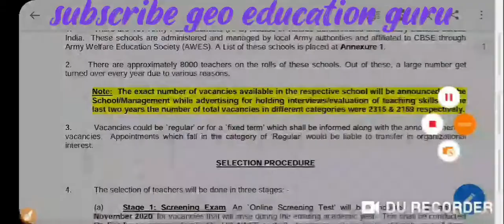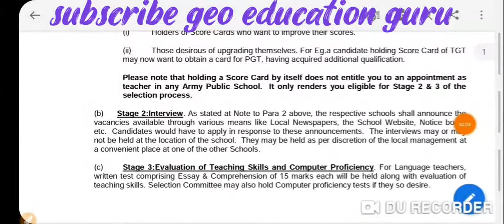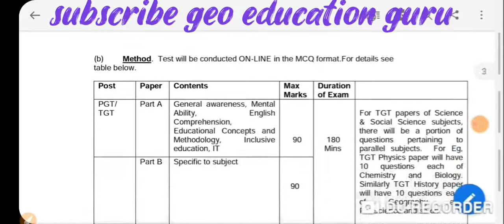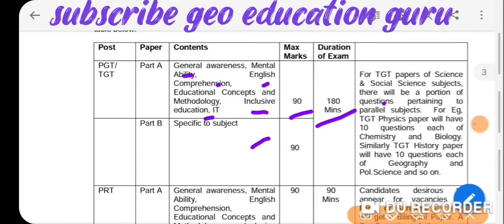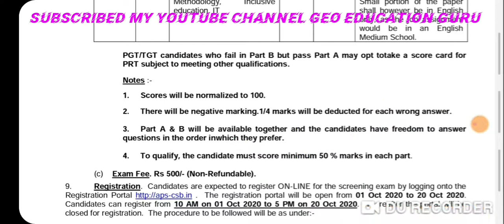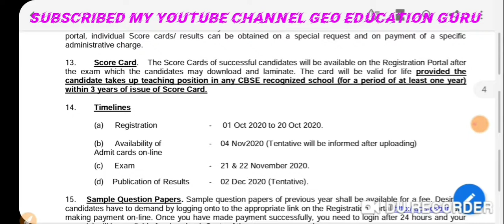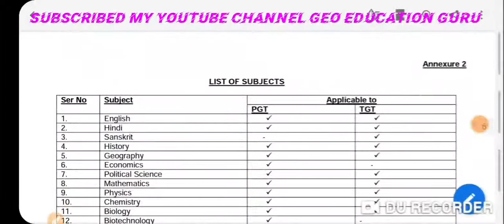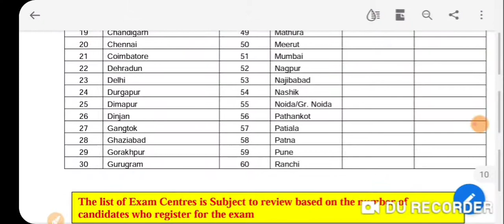ARMY PUBLIC SCHOOL BUMPER VACANCY|PGT,TGT,PRT|शिक्षक बनने का बड़ा मौका|by Nitu Kumari Singh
es video me  video mein Army Public School ke a vecancy ke bare mein bataya gaya hai pura detail Mein ismein PGT TGT aur PRT teenon post ke bare mein detail Mein bataya Gaya Hai thank you